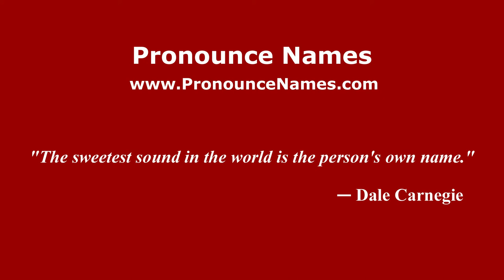How to pronounce Rosie Tenison (American English/US) - PronounceNames.com